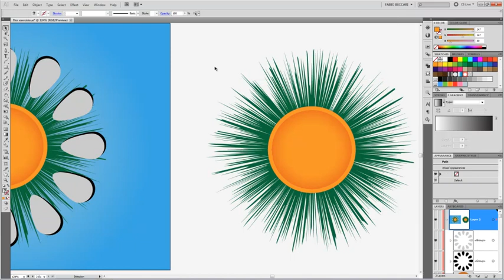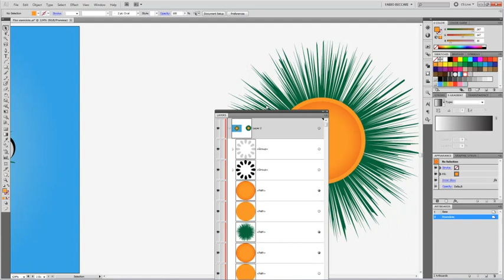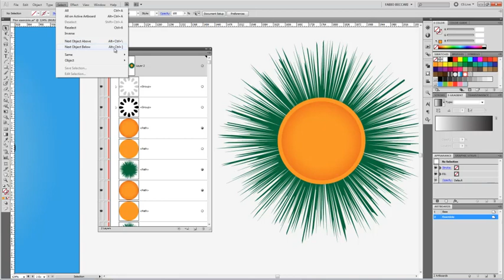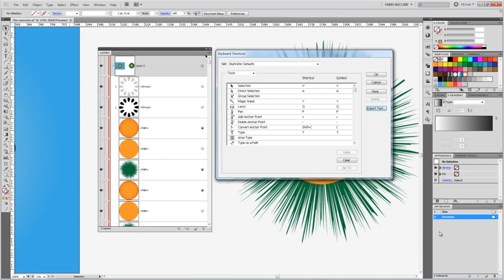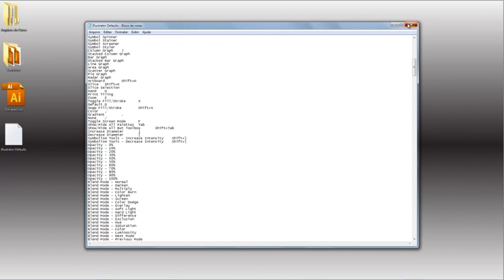Curso Illustrator CS5 - Aula 47 - Alterando Teclas de Atalho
Nesta aula você vai aprender a customizar as teclas de atalho do Adobe Illustrator aumentando sua produtividade ao desenvolver projetos.